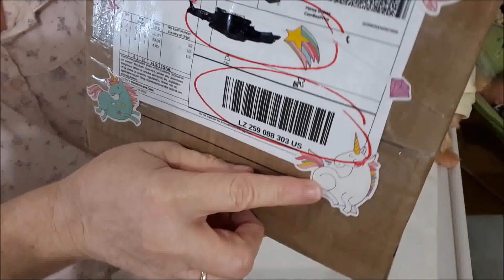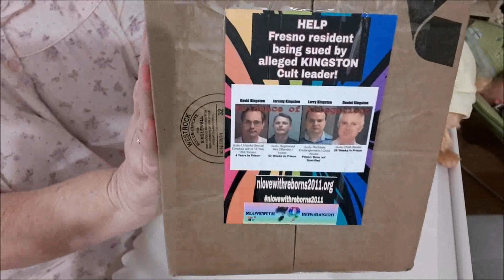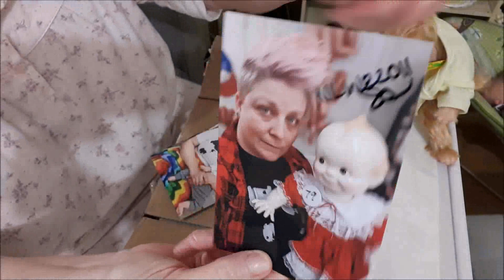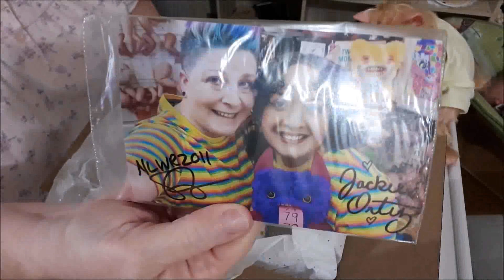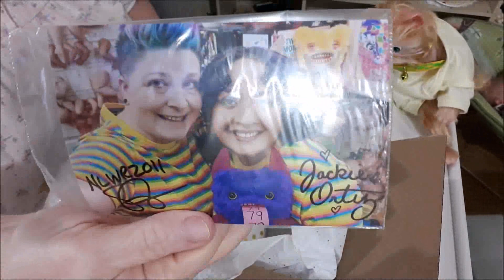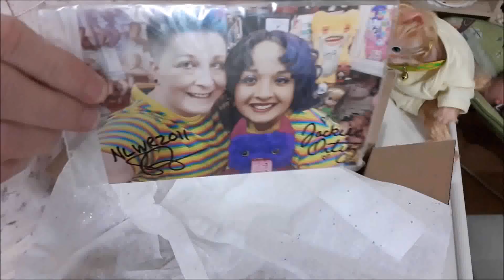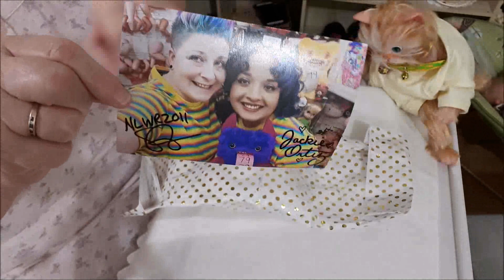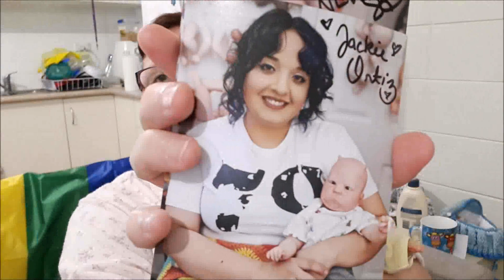Box Opening From Stephanie and Jackie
Come and see what my latest purchase from Stephanie and Jackie is.